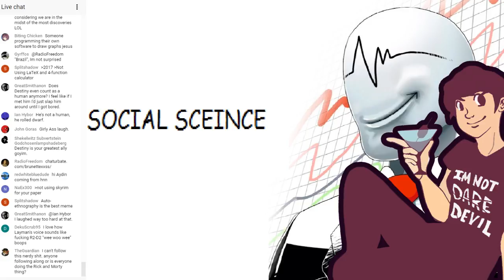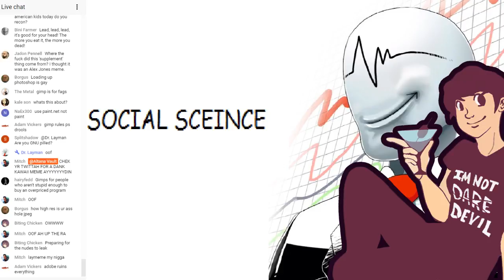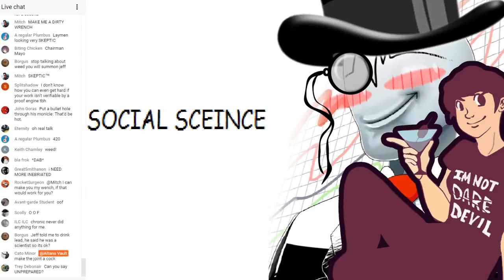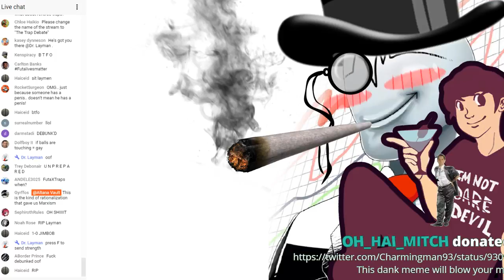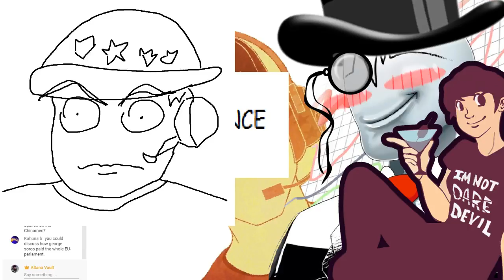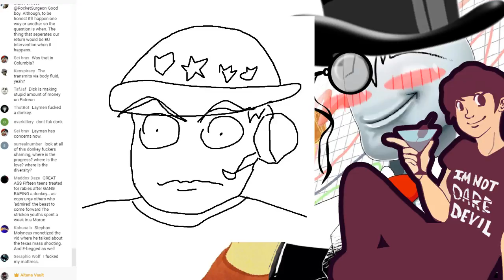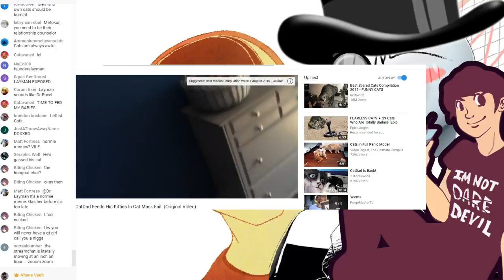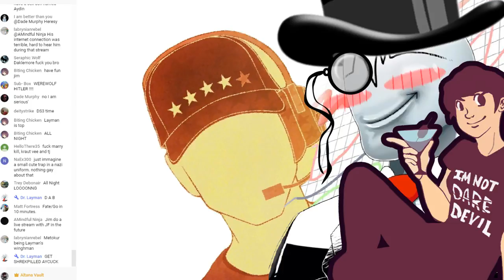Social Science Autism Stream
What?

This stream is filed under science and technology. Lol.